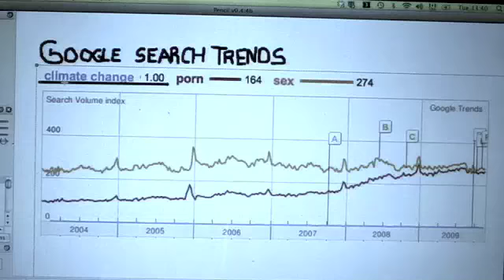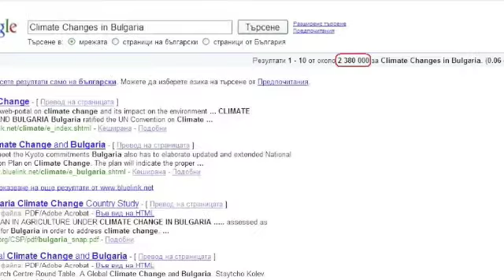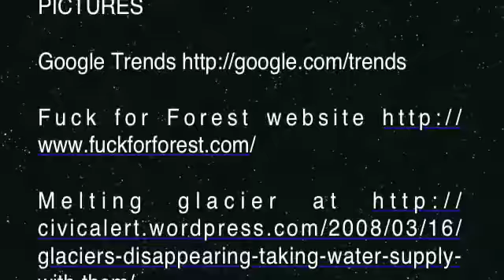Climate, porn and cops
Looking at google search trends, it is apparent that people show magnitudes more interest in sex and porn than climate change. While one could think of harnessing peoples' interest in sex to get them interested in climate change by devising climate "porn", the expression "climate porn" for now refers to dramatic images of natural disasters and chaos which make people feel helpless and loose interest.

Every december, during international COP meetings on climate change, people stop googling climate change and start looking for more porn. This December, COP 15 is the most important meeting on the issue and this video urges people to stop wanking and show interest in climate change so our leaders feel the pressure to agree on strong commitments.